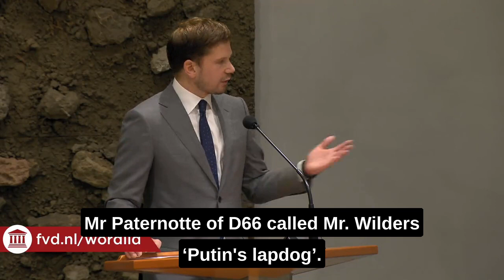"Our right to speak in Parliament is being threatened" - Gideon van Meijeren in Dutch Parliament